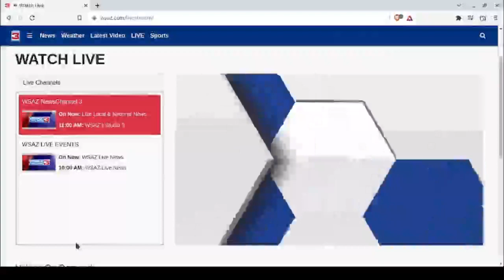Bad Timing FAIL - Live News Cutoff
Had to record this just because the timing couldn't be more perfect... in a bad way.